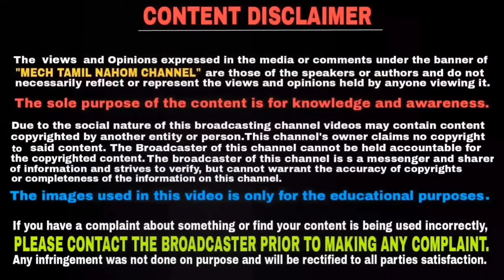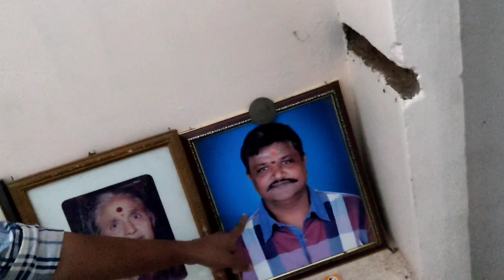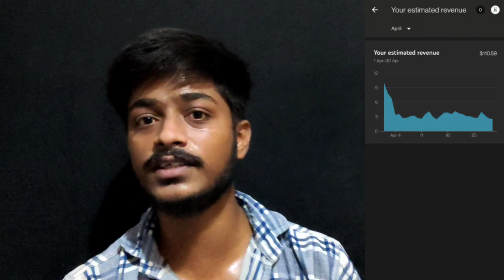😁 FACE REVEAL OF MECH TAMIL NAHOM 🤗 | நான் யார் ? | My youtube income ???